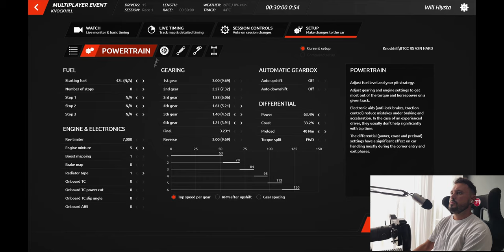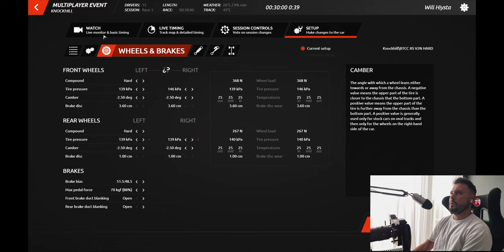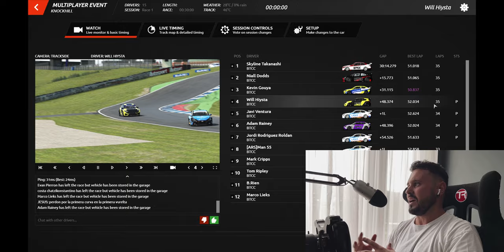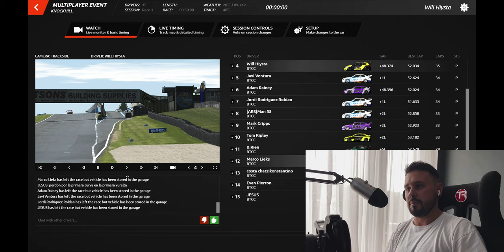This Blew me Away! Absolutely, Chaotically FUN! - LFM / rFactor2 BTCC Knockhill Online Race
I've not ventured online much in my time but I after trying the BTCC race at Knockhill in rFactor 2 I would say I've just had the most thrilling time playing ANY game!

I never knew sim racing would be as rewarding as this. I assumed you'd drive have a race and come away like not much happened.

How wrong I was. I was shaking with nerves, shaking from the finish. and then after I needed to go chill in the living room for half hour to recover! What an experience!

Thank you @LowFuelMotorsport  for making me smile like a big kid!

I hope you enjoy the video all :)

Absolutely Chaotic but Massively Rewarding ! - LFM / rFactor2 BTCC Knockhill Online Race

Timestamps :
00:00 - INTRO
01:42 - RACE START
26:10 - RACE END